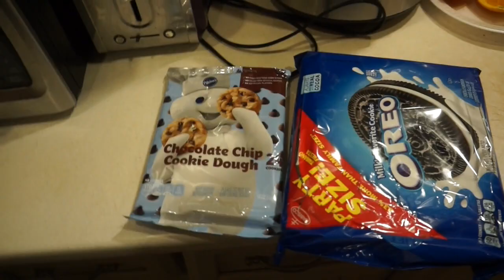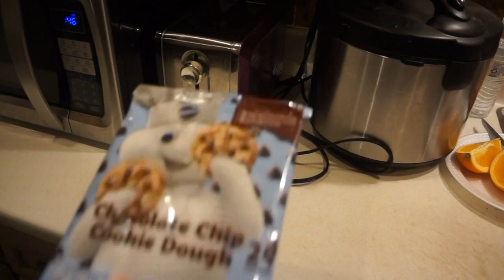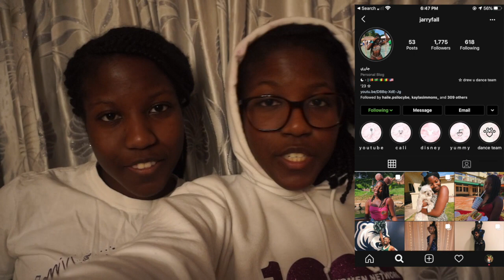Quarantine BUCKETLIST | baking, tik toks, & spa treatments